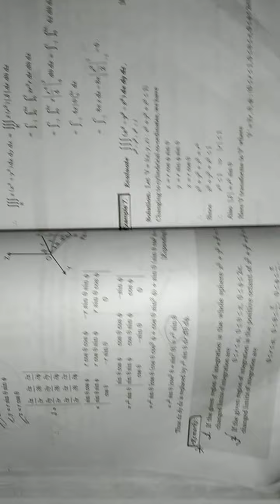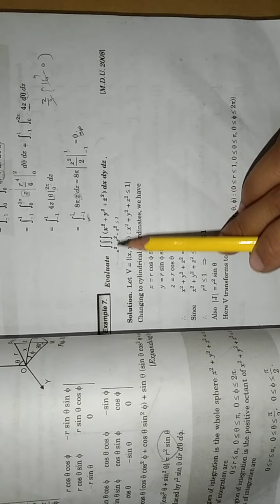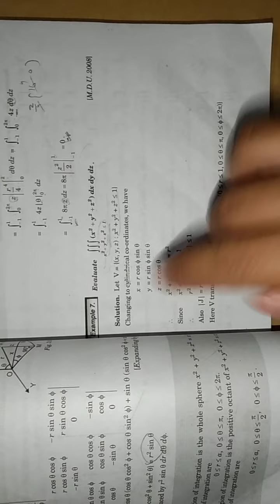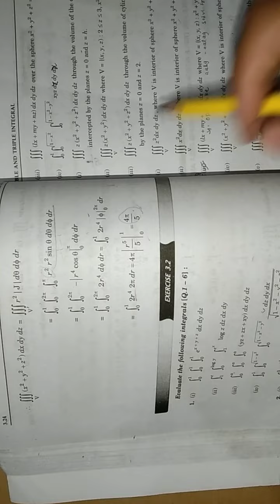Real and complex analysis Ex 3.2(lecture 2) Ba/ Bsc 6th sem